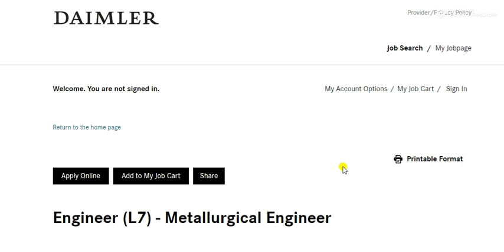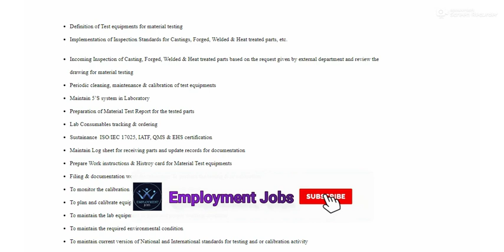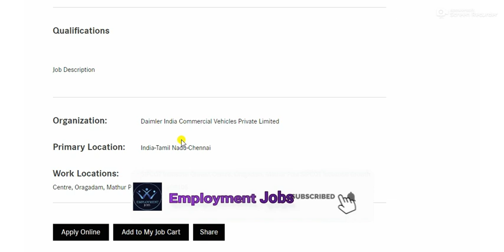Daimler Interview - B.E.Graduates & Diploma I Chennai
Daimler Interview - B.E.Graduates & Diploma I Chennai  @Employment Jobs/ தமிழன் வேலை வாய்ப்புகள்